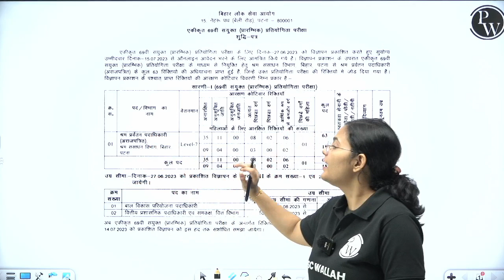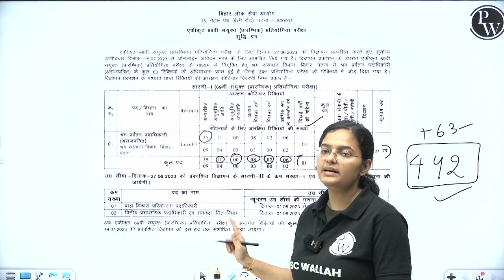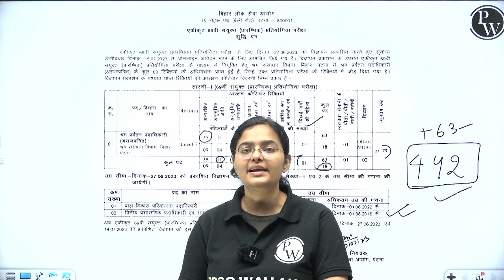BPSC Big Update | 69th BPSC Vacancy Increase | 69th BPSC Vacancies Update | BPSC Latest Notification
📕 𝐁𝐚𝐭𝐜𝐡/𝐂𝐨𝐮𝐫𝐬𝐞 𝐋𝐢𝐧𝐤𝐬
📚 Complete 𝐍𝐂𝐄𝐑𝐓 𝐏𝐋𝐀𝐘𝐋𝐈𝐒𝐓 Subject-Wise 👇

📢 BPSC Big Update | 69th BPSC Vacancy Increase 🚀🔥

🎯 Attention all BPSC aspirants! We bring you the most exciting news! 🎉👏

📌 In this video, we have some incredible updates regarding the 69th BPSC Vacancies! 📋✨

🔍 Stay informed and up-to-date with the latest changes in the BPSC recruitment process. This video covers all the essential details and BPSC Latest Notifications you need to know. 💼📅

📢 Don't miss out on this vital information that could potentially impact your career aspirations. Whether you're a seasoned aspirant or just starting your BPSC journey, this update is for you! 🤩🎓

💪 Gear up and get ready to boost your preparation, as the number of vacancies has seen a significant increase! 📈💯